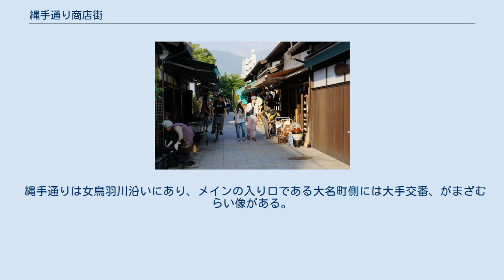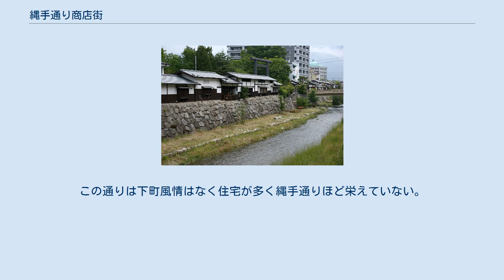縄手通り商店街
女鳥羽川と商店街 商店街 縄手通りの入り口にあるがまざむらい像 かえる石像 縄手通り商店街（なわてどおりしょうてんがい）、縄手通り（なわてどおり）、ナワテ通り（なわてどおり）は、長野県松本市大手にある商店街である。
 明治以降に松本城下の南端の外堀を埋め立てて盛り場と化し、多くの露店が構えられ、終戦直後には闇市が立ったが、2001年（平成13年）に全面改装され、昔の町並みを再現した下町風情あふれる商店街となっている。
 カエルがシンボル（眷属）で毎年かえるまつりを開催している。
 城下の整備の一環として外堀が開削された際、その計画線の外側に張る水縄（戦国時代の測量用具）の線を水縄手といい、女鳥羽川との間にできた細路道が「水縄手道」と呼称されたことに由来する。
 北側、南側は、その商店が通りのどちら側にあるかを示す。
 縄手通り商店街振興組合とナワテ通り商店街組合は加盟店が重複していない全くの別組織のため、 ドラマや旅番組などの撮影などの各種ロケーションや、路地を使ってのイベントを行う際は2団体の許諾を受けねばならない。
 縄手通りは女鳥羽川沿いにあり、メインの入り口である大名町側には大手交番、がまざむらい像がある。
少し内部に行くと公衆トイレ（景観のため江戸時代の建物のようなつくりになっている、北側）や、花屋、おもちゃ屋などの商店がある。
そこから少し行くと幸橋（南側）、幸橋のたもとに親水公園、橋の向かいに四柱神社（北側）がある。
 ここから先の縄手通りは食品・雑貨を扱う店が多くなる。
中でも焼芋を売る三松屋（北側）はテレビで何度も紹介された名店（2007年（平成19年）に閉店）。
ここから先は南側は昔の町並みを再現されてあるが、北側は再現されていない（しかしレトロな雰囲気の町並みで観光にも適している）。
 しばらく行くと一ツ橋（南側）があり、橋の向かいは緑町（北側）となっている。
一ツ橋周辺はレストランが目立つ。
さらに少し行くとナワテ横丁（北側）がある。
この先の縄手通りは婦人服を扱う店や青果店などが見られる。
公衆トイレ（南側）があると縄手通りは終わり、南側は中の橋、北側は上土町となる。
通りの終わりから少し行ったところには大正期の市役所を再現した市営住宅とレストランなどが入るビルがある。
縄手通りは終わるが、この先には東縄手通りがある。
この通りは下町風情はなく住宅が多く縄手通りほど栄えていない。